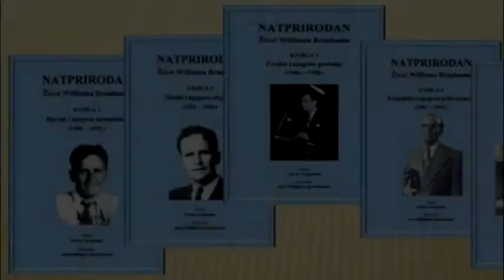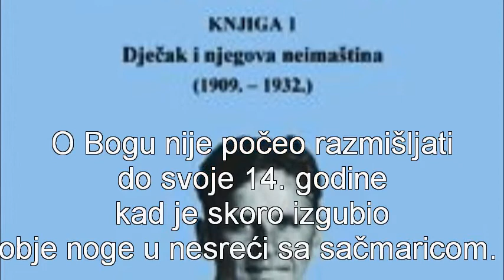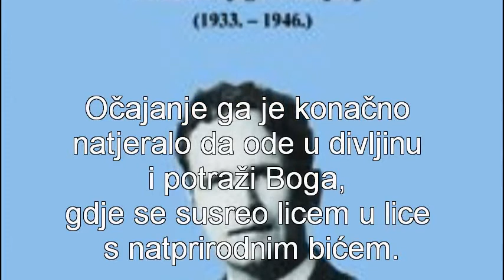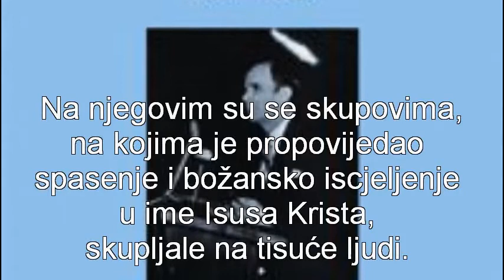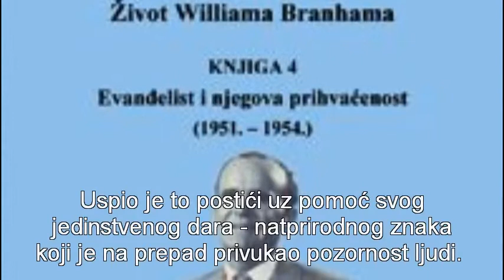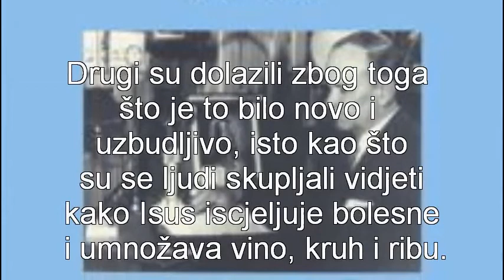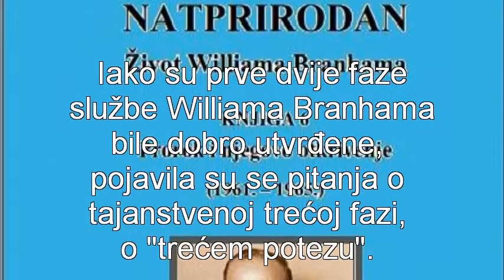NATPRIRODAN Život Williama Branhama